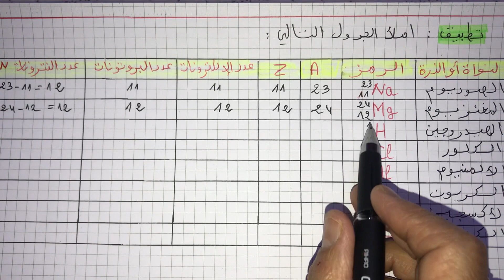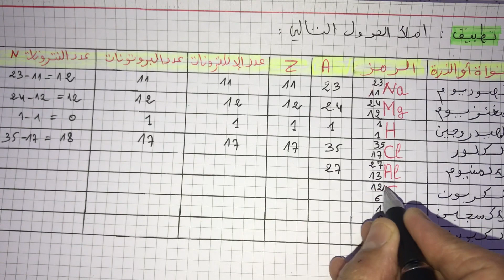فيزياء سنة (1) ثانوي:الوحدة(1) الحصة (3) النظرية الذرية للمادة📚😊